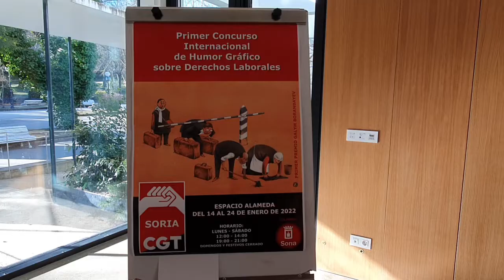Exposición en Soria: Humor gráfico y derechos laborales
La CGT de Soria presenta esta exposición, resultado del concurso internacional organizado por la CGT Osona.